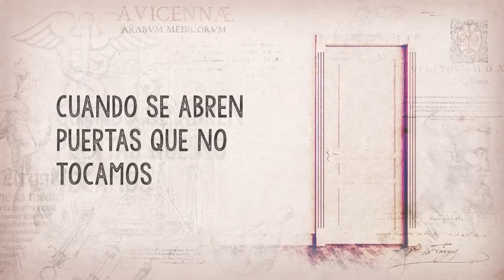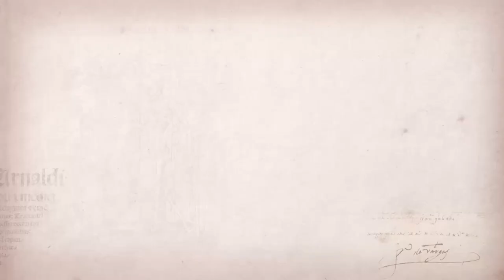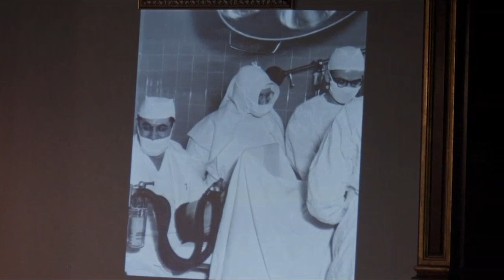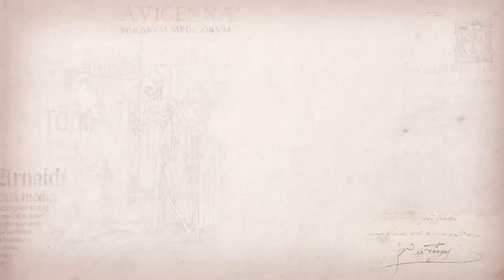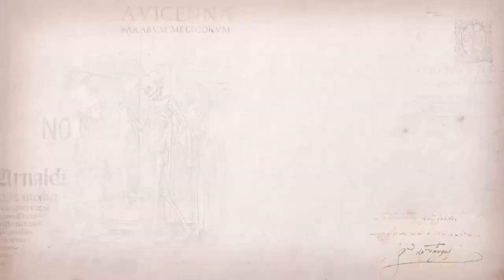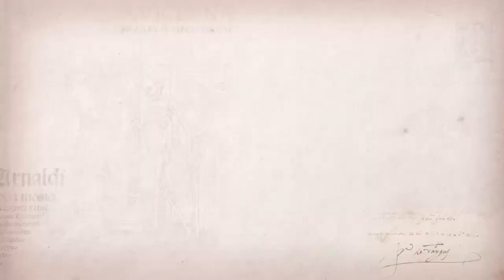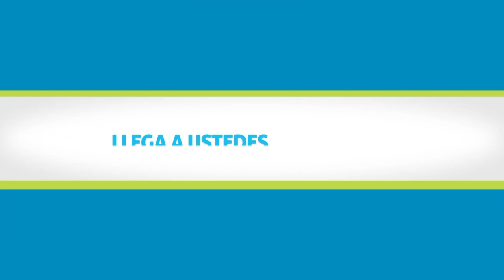Vida y Salud En Comunidad - Entrevista a la Dra. Mayra Molina, Pediatra Perinatóloga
Somos un espacio de encuentro para la familia proveemos que recursos para ser escuela de valores; la relación con Jesucristo, el cuidado del Don de la Vida y la Creación, a través de contenidos audiovisuales. Para más información